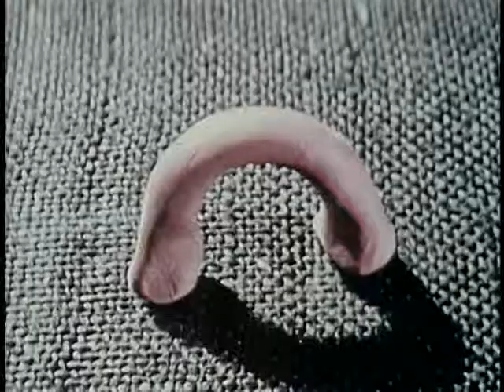Gumbasia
Vintage claymation by Art Clokey, the creator of Gumbi, and Davey & Goliath.